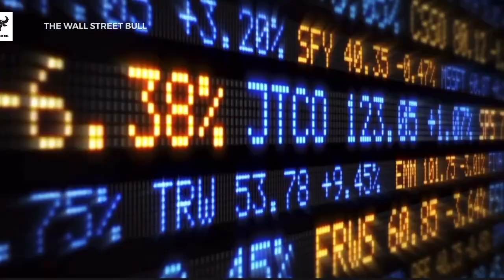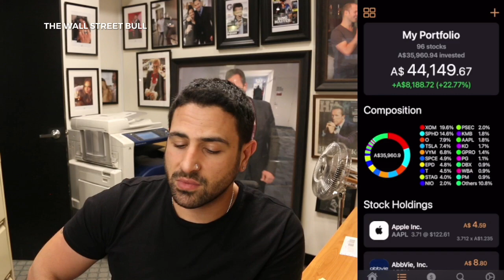DIVIDEND STOCK PORTFOLIO UPDATE $43,983 | EXXON MOBIL (XOM) STOCK COMPOUNDING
Since my last dividend stock portfolio video update, I am finally starting to see my investment in Exxon Mobil (XOM) Pay off, I am now reaching the point of the snowball and compounding stage which is incredible! I am not getting paid enough to purchase more stock in XOM by simply reinvesting the dividends I am paid. This is one of the most incredible things about Dividend Stock Investing. The more you put in the more you get out it continues to grow while you sleep which is always a great thing. Last week I invested $1,000 AUD and I added to my current holdings which you can see in the video.

Yes, I understand that dividend stock investing is boring and old school however it's just another form of income that will continue forever and will not stop. As I keep saying dividend stocks are for life!

1. The Intelligent Investor: The Definitive Book on Value Investing. A Book of Practical Counsel (Revised Edition), Purchase

2. One up on Wall Street: How to Use What You Already Know to Make Money in the Market, Purchase

3. The Essays of Warren Buffett: Lessons for Corporate America, Fifth Edition, Purchase

4. Rich Dad Poor Dad: What the Rich Teach Their Kids About Money That the Poor and Middle Class, Purchase

5.

HASHTAGS